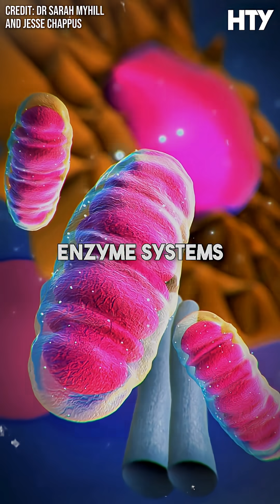The 5 Nutrients That Supercharge Your Mitochondria ⚙️💥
Feeling tired all the time, even after sleeping well? 😴
The problem might not be your sleep, but your mitochondria — the tiny energy factories inside every cell.

Doctors have discovered five raw materials your body desperately needs to generate clean, sustainable energy:

1️⃣ Magnesium — the spark that activates hundreds of enzyme reactions in your mitochondria. Without it, your cells simply can’t produce energy efficiently. ⚡

2️⃣ Coenzyme Q10 and Vitamin B3 (Niacinamide) — the “oil” that keeps your cellular engine running smoothly, transferring electrons to power your metabolism. 🔋

3️⃣ Acetyl-L-Carnitine — the “nozzle” that delivers fuel to your mitochondria, transporting fatty acids directly into your energy center. 🚗

4️⃣ D-Ribose — the five-carbon sugar your body uses to build new ATP, the very molecule of energy itself. 🔥

These five nutrients are the core fuel system of life. When you’re deficient in them, you experience fatigue, brain fog, poor focus, and slower recovery — no matter how much coffee you drink. ☕

If you’ve ever wondered why some people have endless energy while others struggle to get through the day, this is your answer. 💡